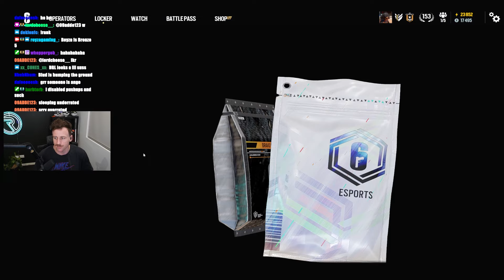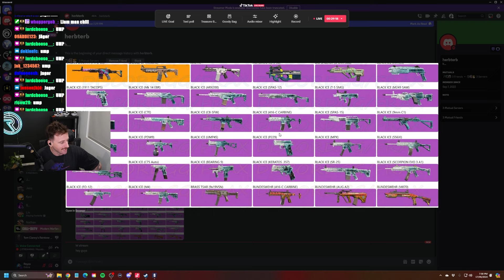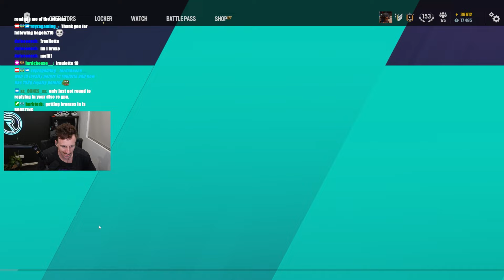Every Black Ice = 1 Chip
For every black Ice I open in Siege I have to eat one of the worlds hottest chips